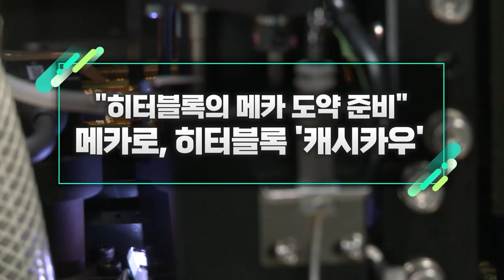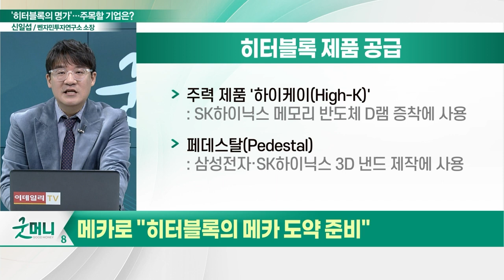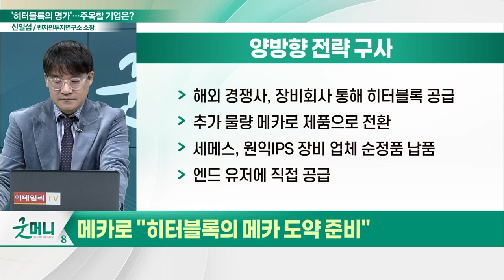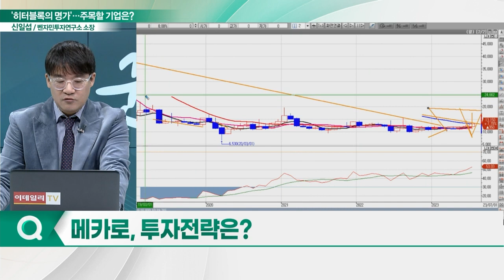메카로(241770), 히터블록 '캐시카우'… "히터블록의 메카 도약 준비"_신소장의 시그널 (20230704)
메카로(241770) "히터블록의 메카 도약 준비"
- 반도체 장비 내 웨이퍼 흡착, 가열 히터블록 주력 생산
- 하이케이, SK하이닉스 메모리 반도체 D램 증착에 사용
- 페데스탈, 삼성전자·SK하이닉스 3D 낸드 제작에 사용